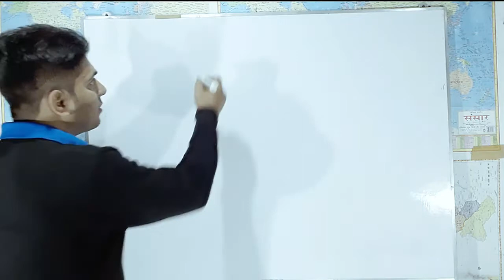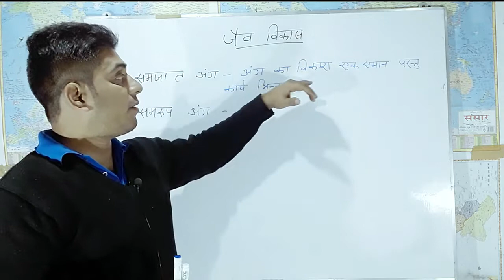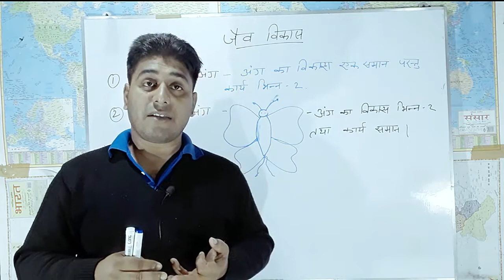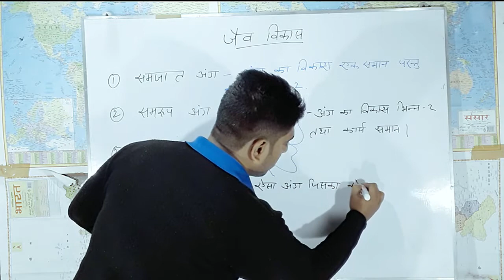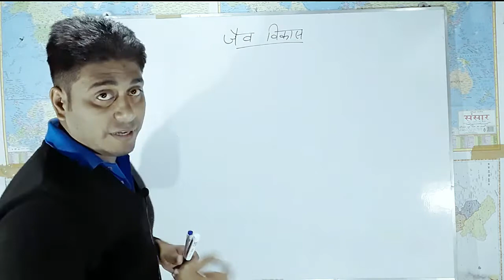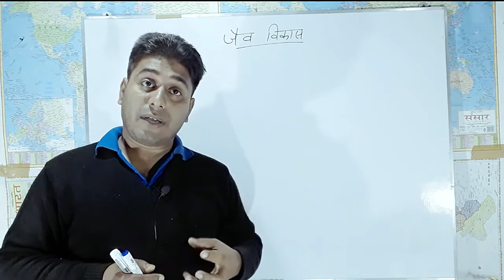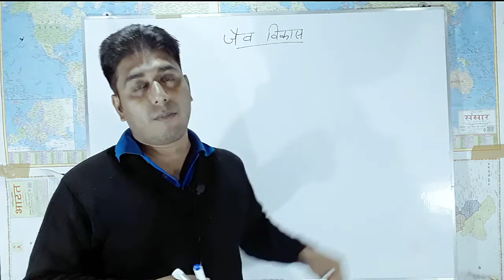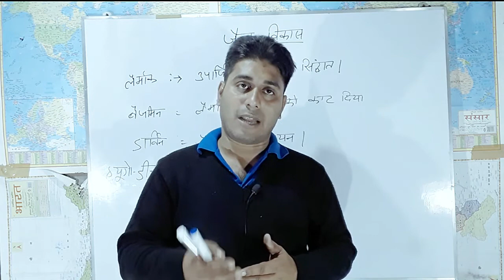जैव विकास | jaiv vikas kya hai | jaiv vikas ke siddhant | biology science | By :- Sandeep Sir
Is video mein Maine jaiv Vikas Kya Hai athva jaiv vikas ki paribhasha bataya hai aur jaiv Vikas ke 3 wad bataye Hain arthat lamarck wad, darvin wad aur utparivartan wad ke bare mein bataya hai to Puri Jankari ke liye Mera pura video dekhiae aur video Achcha Lage to like aur share Jarur Kijiye tatha Aage Aane Wale Biology ke best topic ke videos ko dekhne ke liye mere channel ko subscribe bhi Kar Lijiye